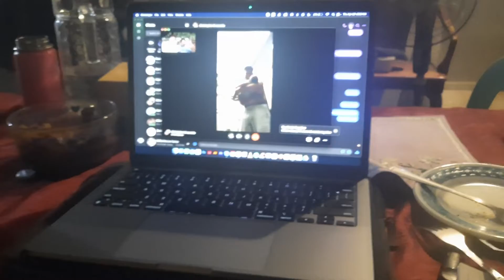BFF | Vlog 92